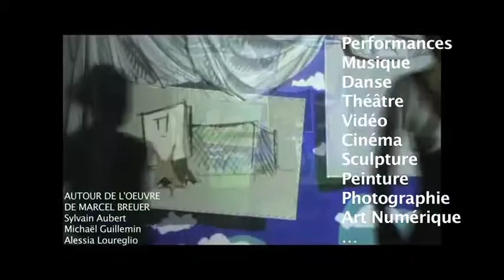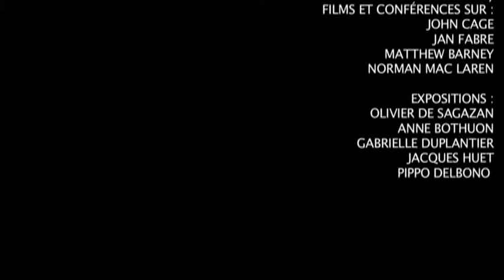Le festival de performances Rencontres Improbables FIN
Petit retour en images sur les huit éditions du festival de performances Rencontres Improbables à Bayonne Biarritz et Anglet de 2006 à 2013.
Pour la présentation de chaque éditions en photos et vidéos voir / Festival Rencontres Improbables